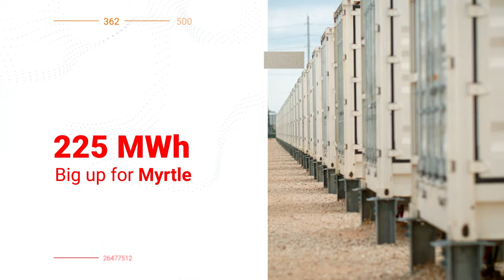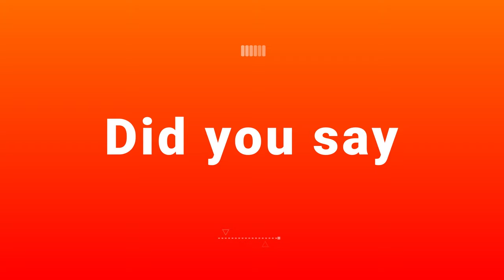Saft's Highlights 2023 - Batteries to energize the world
We energize the world.